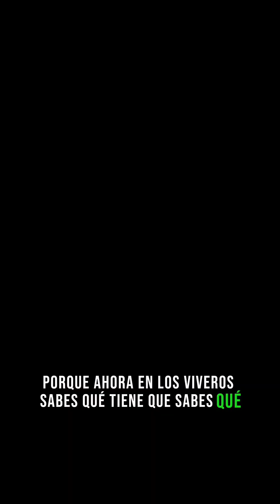Diseñando bonsai parte 4 con algunos consejos de mi amigo